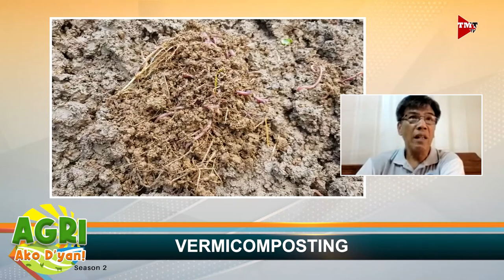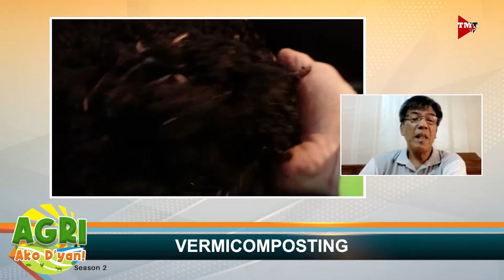“VERMICOMPOSTING” Ep.4 AGRI Ako D’yan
Mag-alaga ng mga bulate para kumita. Alamin natin mula kay Dr. Romeo Pati.